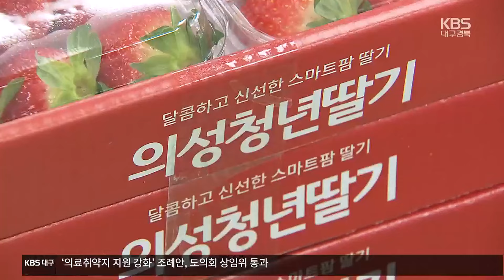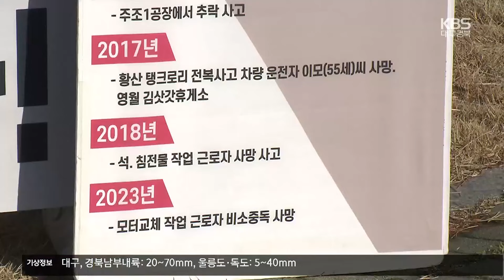[여기는 안동] ‘초보 농부 모십니다’…청년농업인 스마트팜 인기 / KBS 2023.12.13.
[앵커]

 지방소멸 위기 시군에선 주력산업인 농업에 청년 인구를 끌어들이는 것이 과제인데요,

 의성군이 추진하는 청년 농업인 스마트팜 창업사업이 귀농 청년들의 호응 속에 점차 확대되고 있습니다.

 김기현 기자가 취재했습니다.

 [리포트]

 스마트팜 시설하우스에서 탐스럽게 익은 딸기 수확이 한창입니다.

 사물인터넷 같은 스마트 기술로,  날씨에 상관없이 최적의 생육 환경을 제공합니다.

 2년 전 귀농한 이 청년은, 의성군 스마트팜 딸기 아카데미에서  1년간 교육을 받고 지난해 창업했습니다.

 [조영우/청년 창업농 : "전혀 새로운 분야에 도전을 하는 거기 때문에 전문 강사분들과 현장에 계시는 명인분들의 교육이 실질적으로 큰 도움이 되었습니다."]

 2천20년 8명으로 시작한 스마트팜 딸기 청년농업인은 올해 35농가로 늘었고, 재배 면적은 2.3ha에서 9.6ha로 세배 이상 급증했습니다.

 '의성청년딸기'라는 브랜드도 개발해  공동마케팅을 펼치고 있습니다.

 과질이 단단하고 당도가 높아 대도시 도매시장에서  최상품으로 팔립니다.

[최성호/의성청년스마트팜 영농조합법인 대표 : "다른 딸기들은 1주일이 못 가는 반면에 우리 법인 딸기는 1주일 이상씩 저장이 되기 때문에 상인들께서 선호를 하세요."]

 안정적인 판로확보를 위해 해외시장 개척에도 나서고 있습니다.

[김성현/의성군농업기술센터 스마트농업팀장 : "동남아 지역 중에 검역국가에 수출할 수 있도록 검역지정을 마친 상태이고, 향후에는 전체적인 물량을 수출 할 수 있도록 준비 중에 있습니다. "]

 의성군은 5기 교육생이 배출되는  내년부터 5년간, 205억 원을 투입해  청년 농업인을 100농가까지 늘릴 계획입니다.

 체계적인 교육과 지원을 통해  배출된 청년농업인들이  침체된 지역에 활기를 불어넣고 있습니다.

 KBS 뉴스 김기현입니다.

 촬영기자:최동희

석포제련소 허가 취소 촉구…내일 현장감식

전국 50여 개 시민사회단체로 구성된 영풍 석포제련소 주변 환경오염 및 주민건강피해 공동대책위원회는 오늘 대구지방환경청 앞에서 기자회견을 열고, 봉화 영풍석포제련소의 통합환경 허가 취소를 촉구했습니다.

시민단체들은 영풍석포제련소에서 지난 26년간 근로자 12명이 숨진 데다, 오염 행위가 끊이지 않는데도 환경부가 지난해 말 통합환경허가를 내줬다며 제련소를 즉각 폐쇄하라고 촉구했습니다.

한편 경북경찰청은 내일 오후 국립과학수사연구원, 환경부 등과 합동으로 현장 감식을 실시하고, 회사관계자들을 불러 사고 원인을 규명할 계획입니다.

영주시, 10월 우박 피해농가 지원금 지급

영주시가 지난 10월 우박 피해를 본 농가에 재난지원금을 지급합니다.

영주시는 오는 15일까지 정부 재난지원금 대상 천 75 농가에 모두 18억 3천여만 원을 지급하고, 지급대상에 미달하는 74 농가에는 시 예비비로 천6백만 원을 지원합니다.

영주에서는 지난 10월 26일 저녁 강한 비를 동반한 우박이 내리면서 사과 625ha와 배추 10.9ha가 피해를 봤습니다.